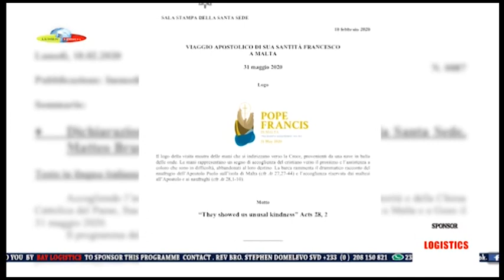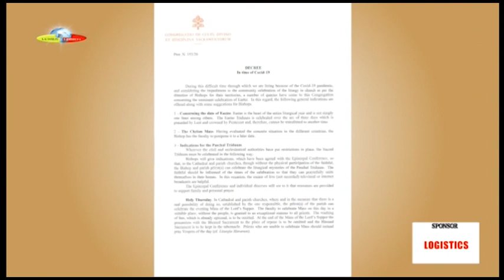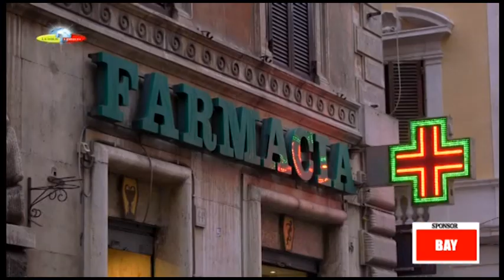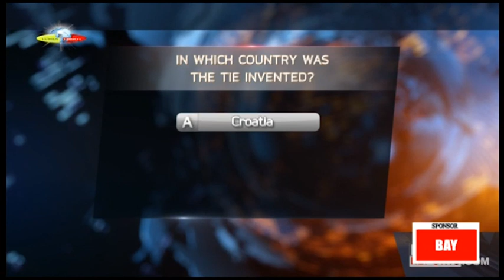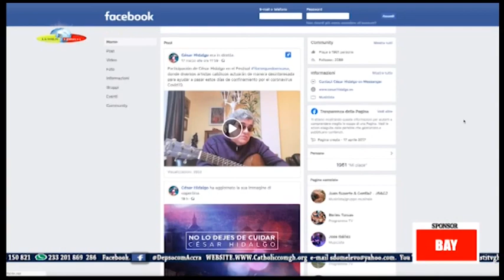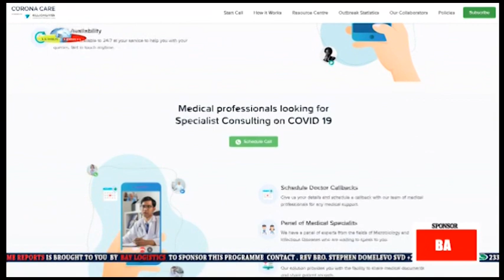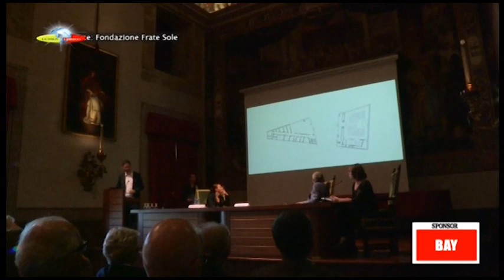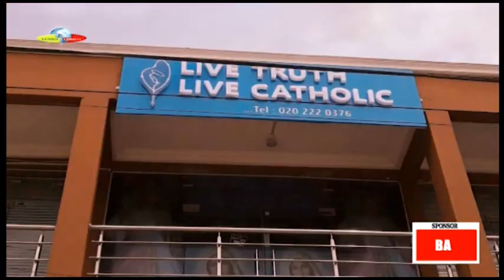ROME REPORTS, 29 03 2020 EDITION ON GTV